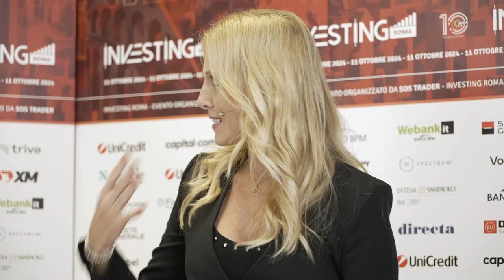Manuela intervista Andrea Busi